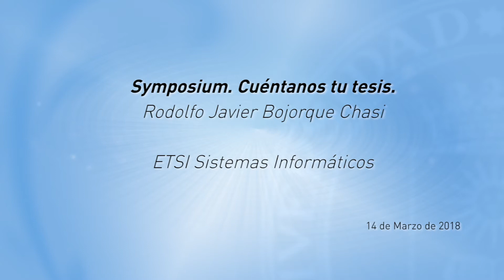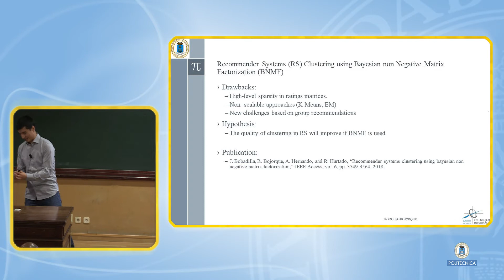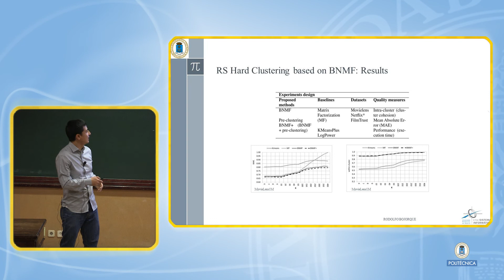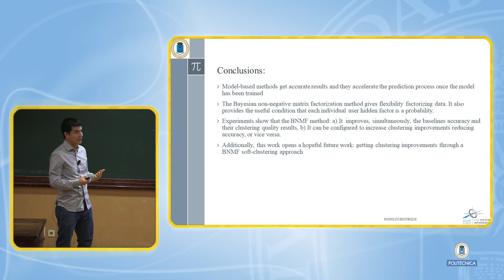Tu tesis en 4 minutos 2018: Rodolfo Xavier Bojorque Chasi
"SYMPOSIUM 2018 TU TESIS EN 4 MINUTOS: 1 SESION: Artificial Intelligence & Data Science  14 participantes
Rodolfo Xavier Bojorque Chasi
 ETSI SISTEMAS INFORMÁTICOS;
Doctorado en Ciencias y Tecnologías de la Computación para Smart Cities (R.D.99/2011);
Recommender Systems Clustering using Bayesian non Negative Matrix Factorization"